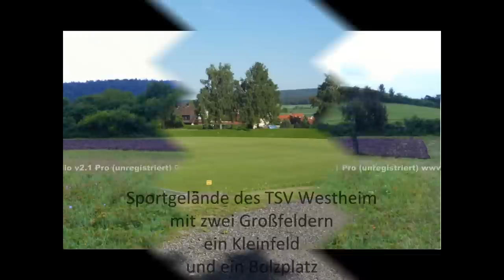Westheim (bei Knetzgau)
Ein kleines Video über ein Dorf in Unterfranken mit ca. 1000 Einwohnern.
Westheim, Gemeinde Knetzgau, Unterfranken, Bayern, Deutschland, Europa.                                                                            Geschichte:  Das Dorf Westheim feierte 1981 sein 750jähriges Jubiläum, die Wiederkehr seiner Erstbeurkundung vor einem Dreivierteljahrtausend. Allerdings besteht die Siedlung wohl schon seit gut 1200 Jahren. Zur 750-Jahr-Feier hatte R. Wailersbacher eine Dorfchronik verfasst.

Seit Jahrhunderten bestand eine jüdische Gemeinde, die um 1900 fast 100 Mitglieder zählte. Im Jahr 1913 erbaute sie im Ortskern (Kirchgasse 4) neben der alten Religionsschule (Judenschule), die auch ein rituelles Bad enthielt, eine Synagoge. Nach der Vertreibung und Deportation der jüdischen Mitbürger und der Zerstörung der Inneneinrichtung im Nationalsozialismus gelangte die Synagoge in Privatbesitz und wird seitdem als Wohnhaus genutzt. Das Gebäude ist trotz der Umbauten in seiner Struktur vollständig erhalten. Die Judenschule, die sich seit langem in schlechtem Bauzustand befand, wurde Anfang 2008 abgerissen.

Bekanntester Sohn des Dorfes ist der 1923 geborene Bildhauer Waldemar Kuhn.